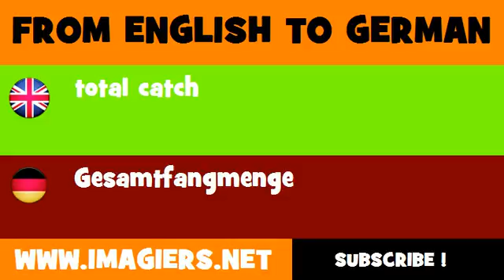FROM ENGLISH TO GERMAN = total catch